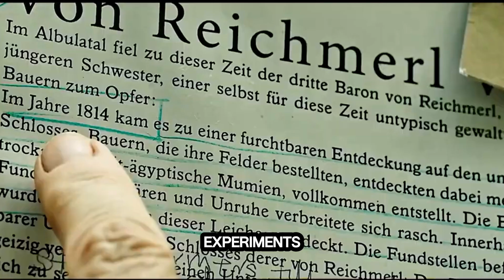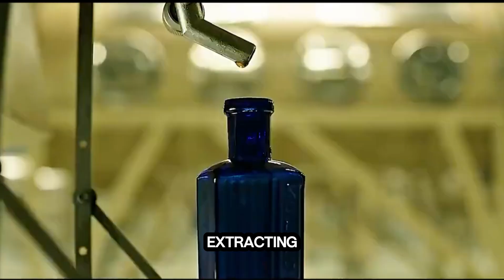Vet Pours Eels Into People Just To Extract Immortality Potion